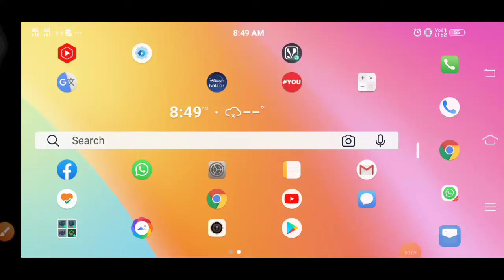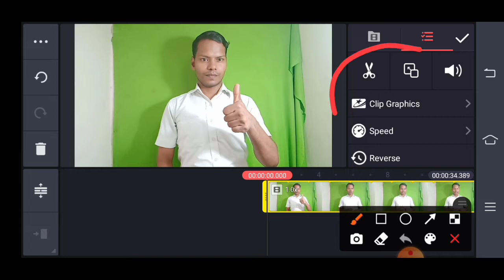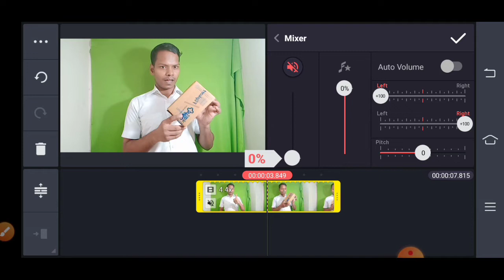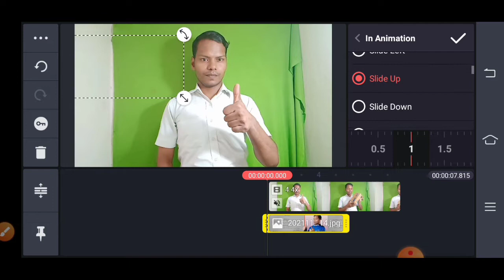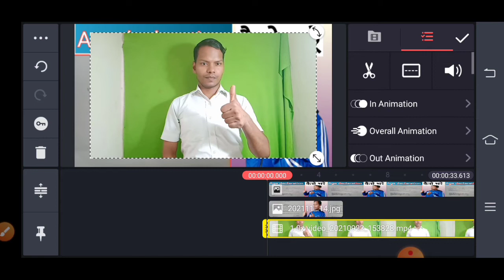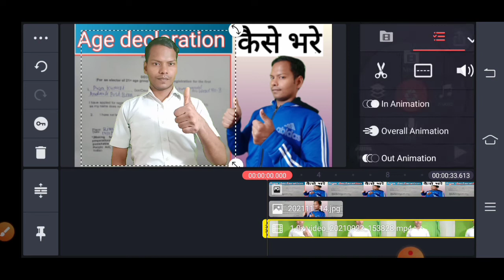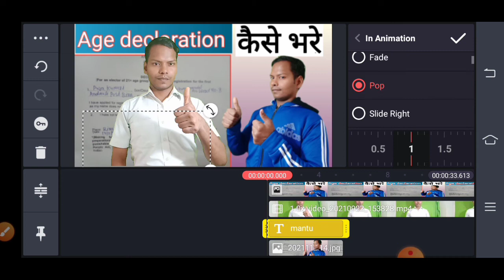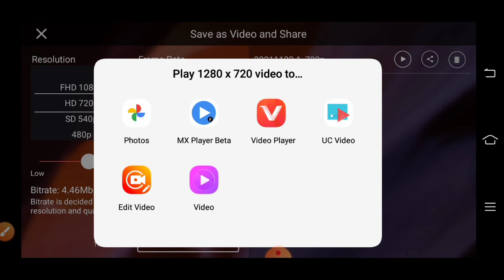काइन मास्टर से वीडियो एडिट कैसे करें||How to edit video with Kine Master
hello doston aaj ki video main aapko me aap ko batane wala hu ki kinemaster se video edit kese kare

Hello friends in today's video i am going to tell you how to edit video with kinemaster

हमें फेसबुक और इंस्टाग्राम पर फोलो करें।

और वीडियो देखने के लिए प्लेलिस्ट